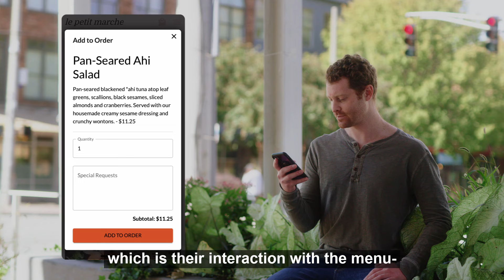Get back to what you love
Restaurateurs didn't get into the business for the technology. Popmenu lets you get back to more of what you love.